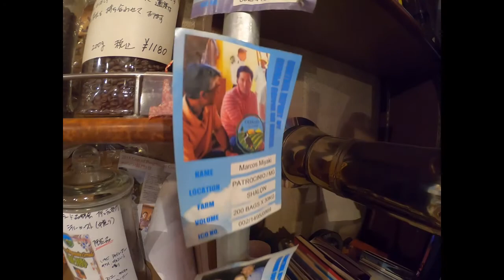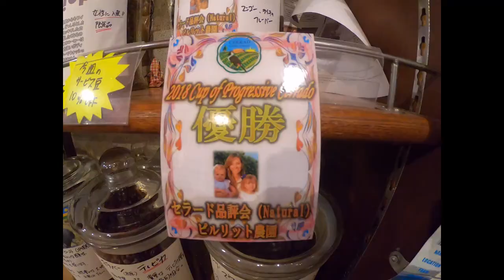ร้านขายเมล็ดกาแฟสุดชีค เจ้าประจำ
ตั้งใจมาซื้อเมล็ดกาแฟไทย แต่ขายหมดเกลี้ยง กาแฟไทยขายดีหมดเกล